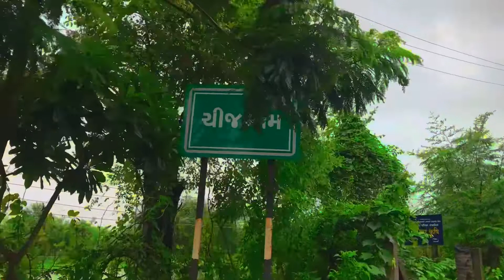CHIJGAM MONSOON SEASON 2022 🌧